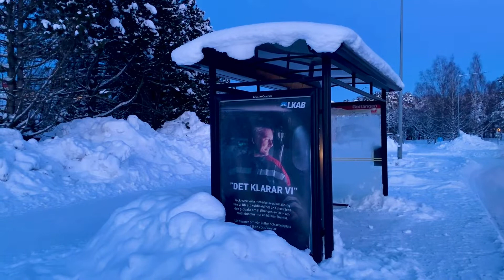Winter Trail Walking